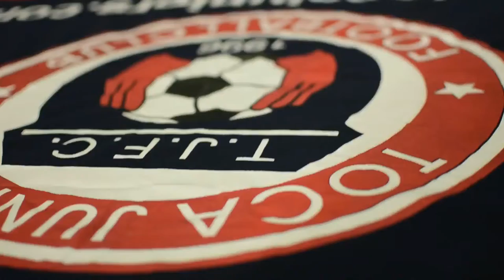TOCATV: Toca Juniors U12 Boys Hoyas (Crossing the ball)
Storm FC vs Toca Juniors U12 Boys Hoyas